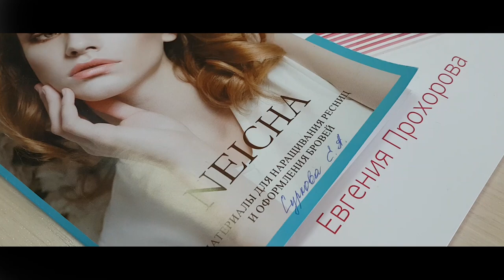Классическое наращивание ресниц. Базовый курс. 6 дней за 2 минуты.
Центр обучения наращиванию ресниц NEICHA